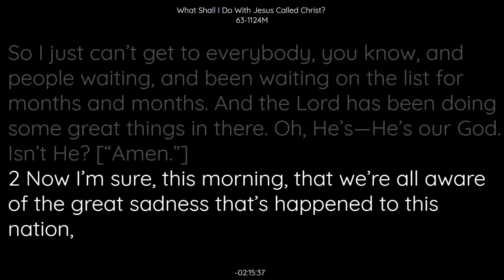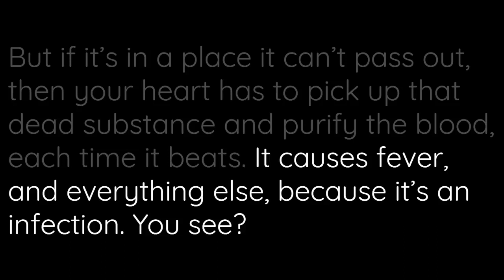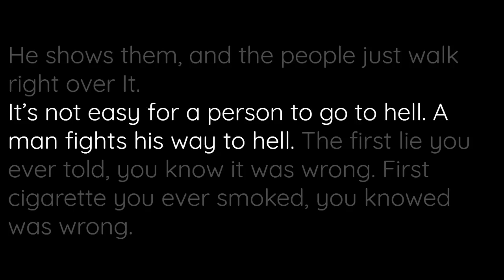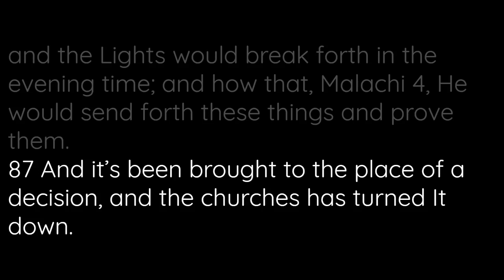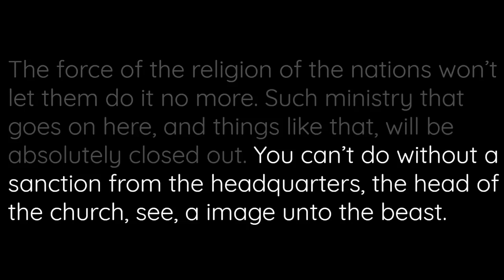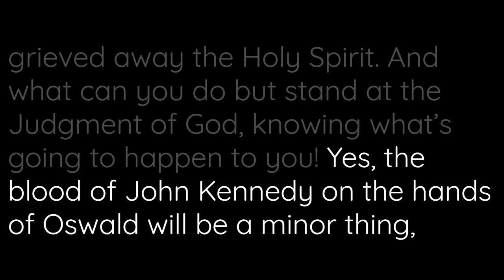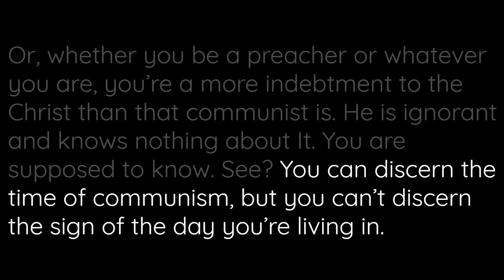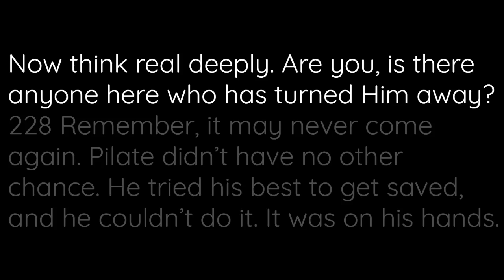63-1124M What Shall I Do With Jesus Called Christ | William Branham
63-1124M What Shall I Do With Jesus Called Christ | William Branham